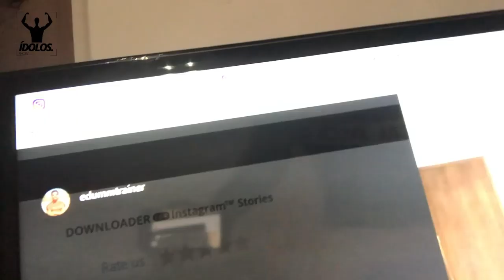ÍDOLOS | Un día en CUARENTENA con un profesional | Parte 1: El ENTRENAMIENTO en CASA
En ÍDOLOS hemos comenzado un mini serial con profesionales para saber cómo es su vida en la cuarentena. A continuación, os presentamos la primera parte, donde veremos a través de un video dinámico cómo entrenan en casa un entrenador y un jugador de fútbol profesional durante este periodo de confinamiento por la expansión de la pandemia provocada por el Covid-19. ¿Cómo la pasarías tú si fueses futbolista?